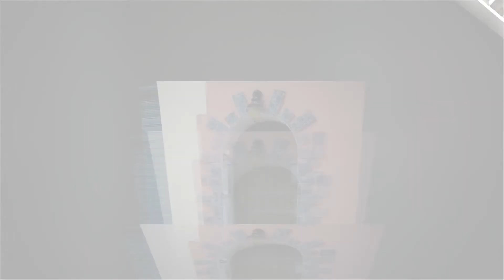50 Sfumature di…📸📸📸 CLICK Doors and Windows by .LB. (Vol.9) 📸📸📸.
…. Le “Sfumature” delle mie foto pubblicate sul Gruppo FB CLICK Doors and Windows in un unico filmato.

Porte, finestre e scorci ripresi nelle seguenti località della Provincia di Imperia (in ordine di pubblicazione):
Sanremo – (Quartiere “Pigna”), Taggia (Centro storico), Realdo (frazione di Triora), Montalto Ligure, Lavina (frazione di Rezzo),
Torre Paponi (frazione di Pietrabruna),  Vallebona, Cenova (frazione di Rezzo), Arma (frazione di Taggia), Imperia P.M., Castellaro.  Dolceacqua.

ATTENZIONE:
contiene effetti speciali (….Non adatto ai deboli di cuore!)

Filmato elaborato dal sottoscritto con brani provenienti dalla raccolta audio gratuita che YouTube mette a disposizione per i suoi creator ed utilizzabili per i video su YouTube.